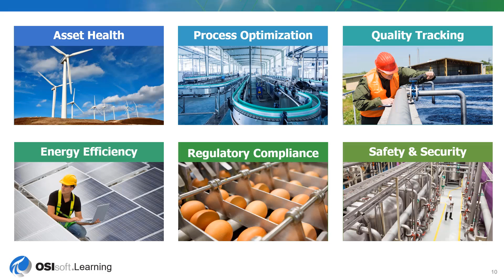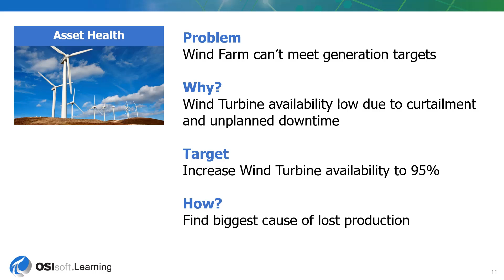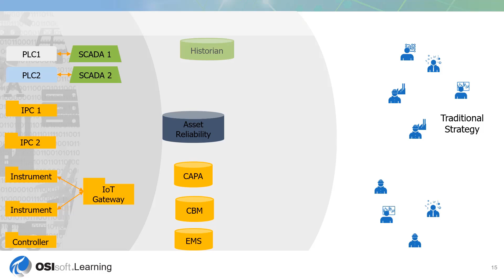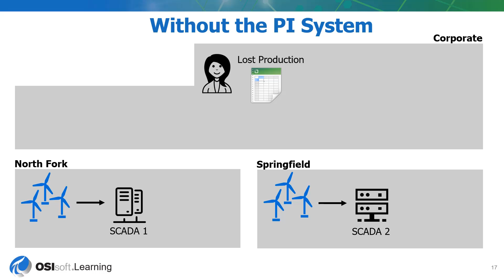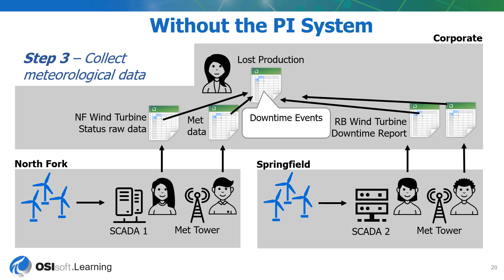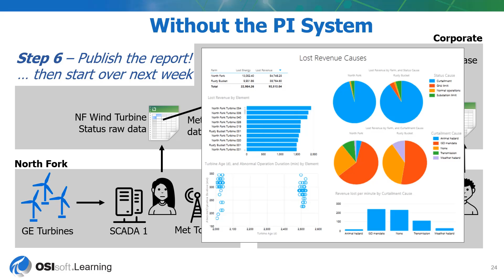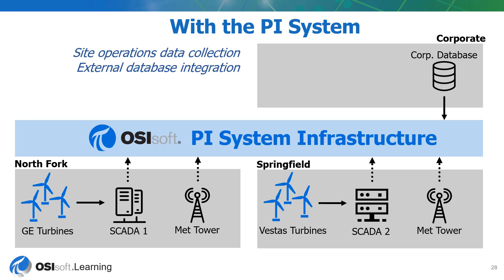PI System Basics - What can the PI System do?